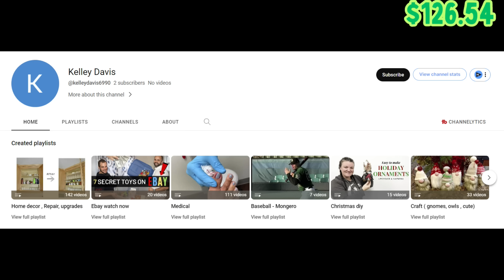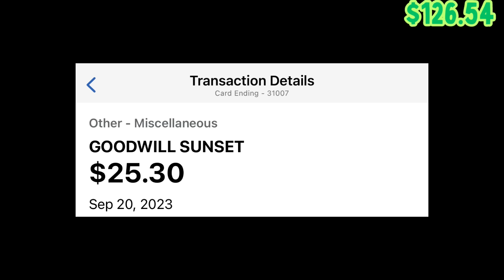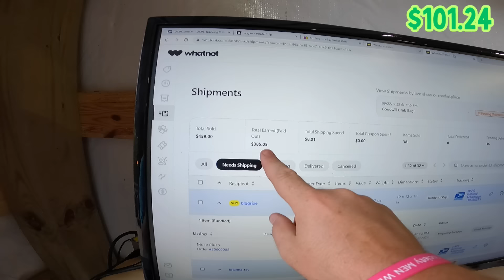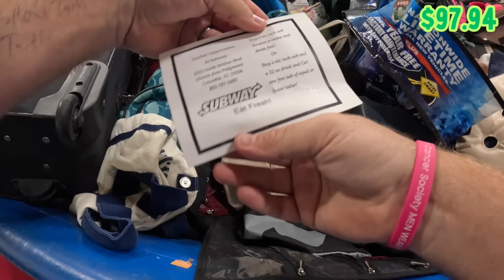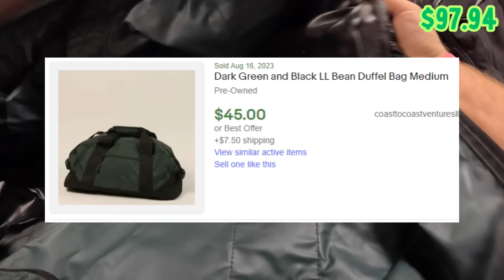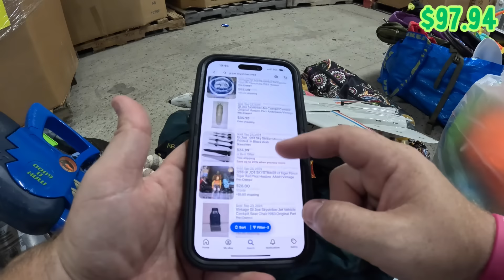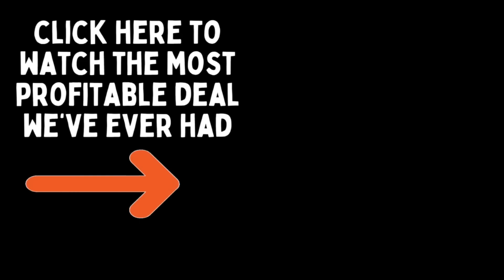Everyone Else Missed These!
New users get $15 off their first purchase!

Amazon products we recommend